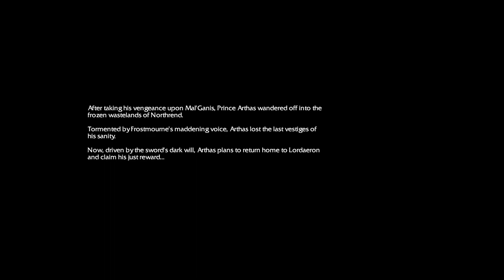Warcraft 3 Reforged Reign of Chaos Human Campaign (100% Complete)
The Scourge of Lordaeron

    The Defense of Strahnbrad
    Blackrock n Roll
    Ravages of the Plague
    Cult of the Damned
    March of the Scourge
    The Culling
    The Shores of Northrend
    Dissension
    Frostmourne

Business Address:
WTii
CHELMSFORD
CM1 9AN